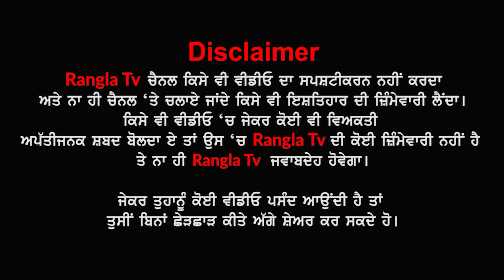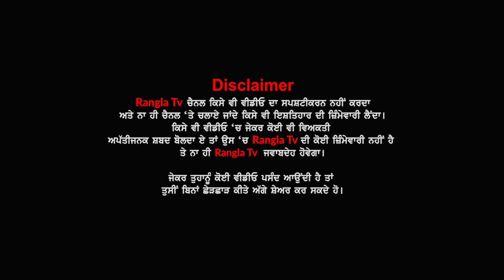DEEP SIDHU ਦੀਆਂ ਯਾਦਾਂ ਅੱਜ ਵੀ ਦਿਲ 'ਚ ਸਾਂਭੀ ਬੈਠਾ ਇਹ ਅਦਾਕਾਰ, ਬੋਲੇ - ਹਰ ਇਨਸਾਨ ਨੂੰ ਆਪਣੇ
DEEP SIDHU ਦੀਆਂ ਯਾਦਾਂ ਅੱਜ ਵੀ ਦਿਲ 'ਚ ਸਾਂਭੀ ਬੈਠਾ ਇਹ ਅਦਾਕਾਰ, ਬੋਲੇ - ਹਰ ਇਨਸਾਨ ਨੂੰ ਆਪਣੇ ਨਾਲ ਜੁੜੀ ਲੱਗੇਗੀ 'ਸਾਡੇ ਆਲੇ'